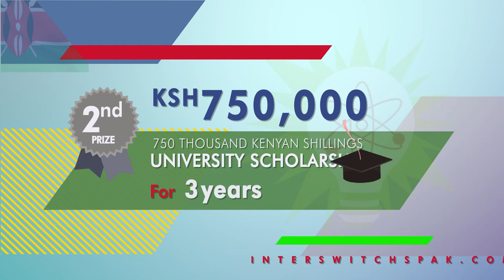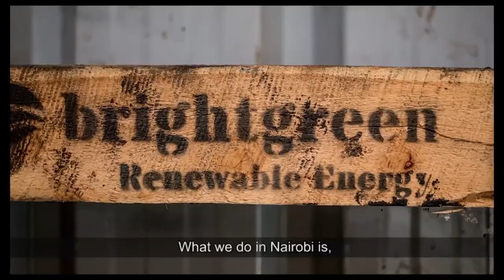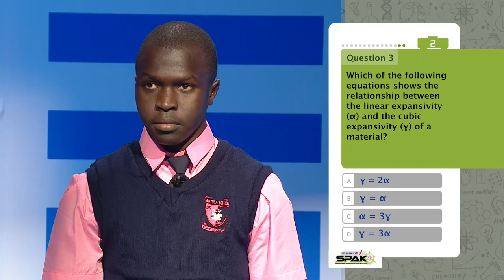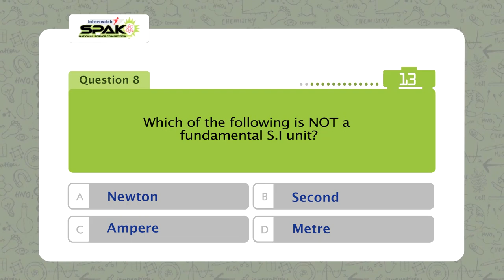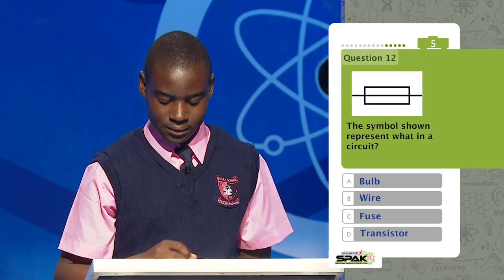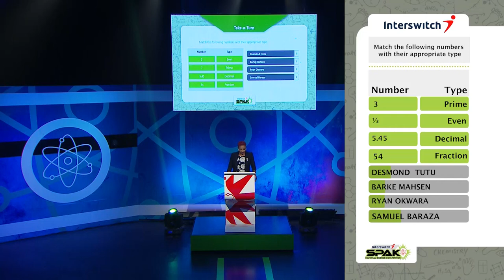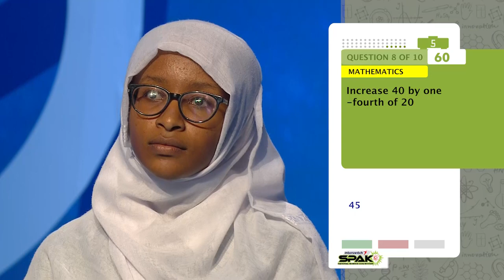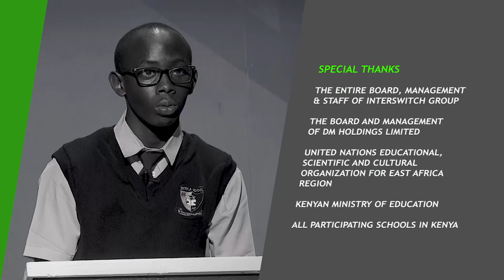INTERSWITCHSPAK KENYA 3.0 ^^EPISODE 1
interswitchspak_ke aims to promote the science competition in Kenya.